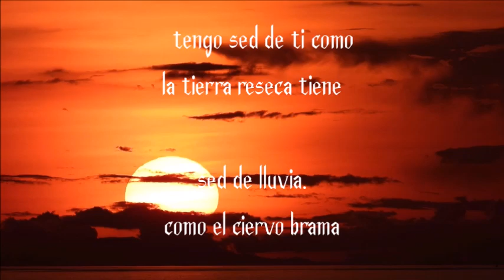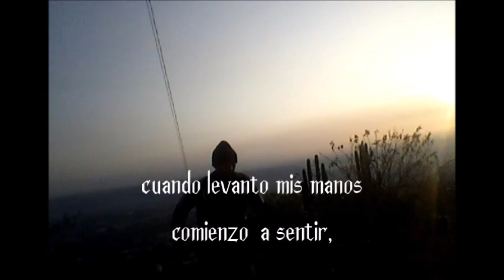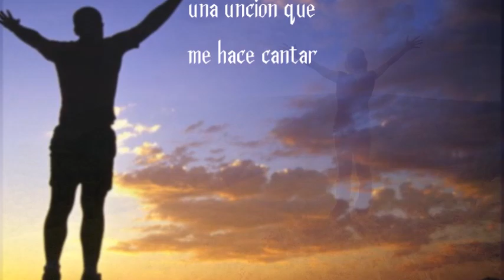levanto mis manos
No temas, porque yo estoy contigo; no te desalientes, porque yo soy tu Dios. Te fortaleceré, ciertamente te ayudaré, sí, te sostendré con la diestra de mi justicia.Isaías. 41:10